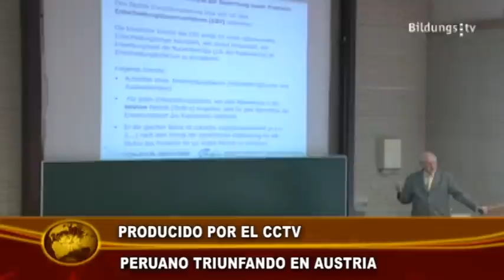LUIS GARCÍA MORÓN: TRIUNFANDO EN AUTRIA